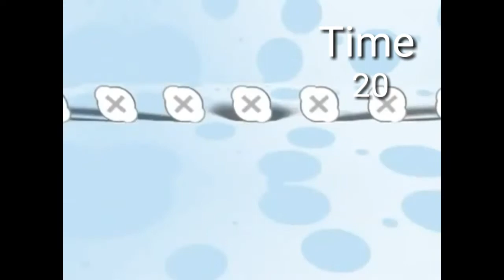Skype Song With Time